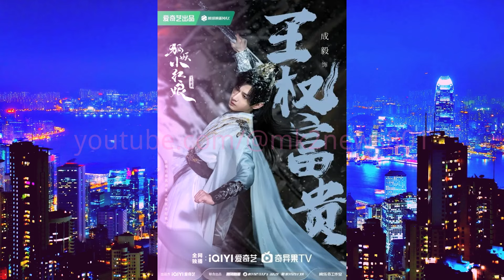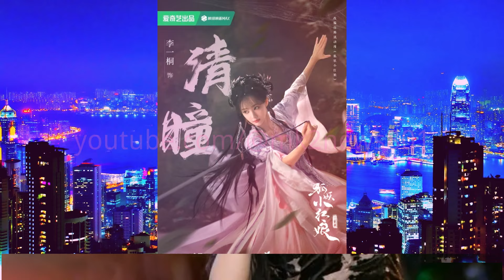《王权篇》首发剧照惊艳亮相：李一桐 和#成毅 颜值爆表！《开始推理吧2》曝#迪丽热巴 路透：暗夜玫瑰风情万种，谁能不心跳？chengyi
每一个角色都有着自己独特的魅力和故事，相信他们的精彩演绎定会让观众们留下深刻的印象。
而那拉长的眼线与无意涂出的口红，更是将她的眼睛映衬得深邃而迷人，仿佛能吸走人的灵魂。